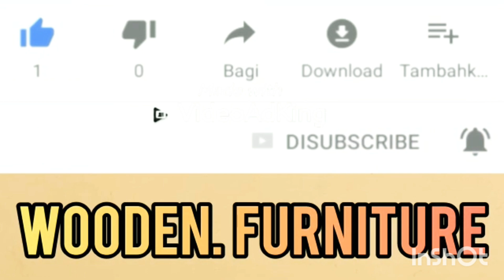Wood karivelakam windows at a discount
shop Kozhikode feroke chanddakadave near petrol pump

muneer kalathingal

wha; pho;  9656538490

thanks🌹 for Whathing my video❤